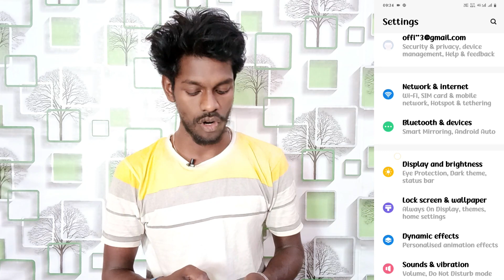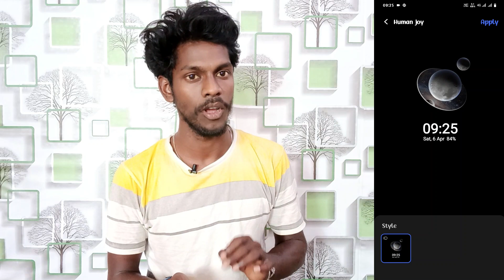always on display setting on iqoo z5 5g | iqoo z5 5g mobile me always on display set kaise kare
Iqoo Z5 5G Always On Display Setting
Always On Display Setting Iqoo Z5 5G
Iqoo Z5 5G Phone Me Always On Display Setting On Kaise Kare
How To Turn On Always On Display Iqoo Z5 5G
Iqoo Z5 5G Phone Me Always On Display Chalu Kaise Kare
Always On Display Iqoo Z5 5G Phone
How To Always On Display Iqoo Z5 5G

My Mic